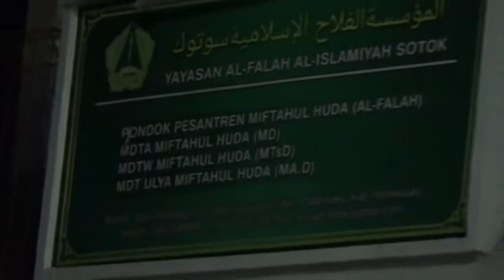Rutinan Sholawat Nariyah Malam Sabtu 04 02 2022